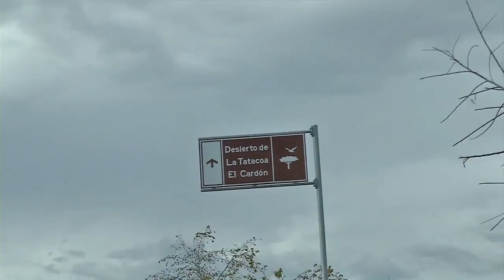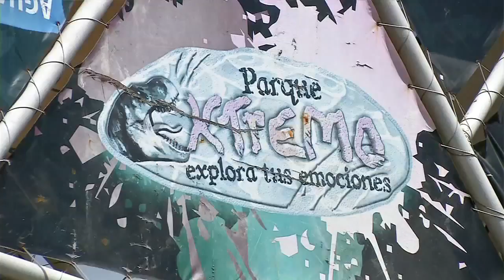Ruta Tr3ce nos lleva a esta gran ciudad Neiva-Huila parte 1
Conoce en la capital del Bambuco los mejores planes y sitios que puedes visitar